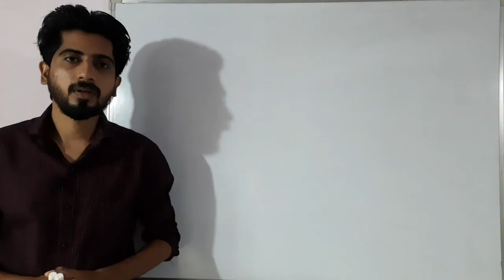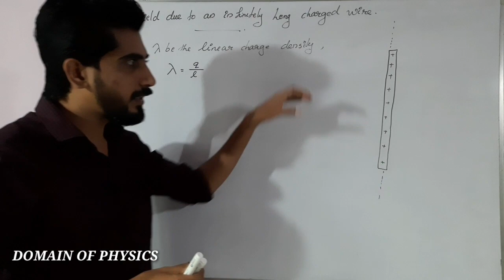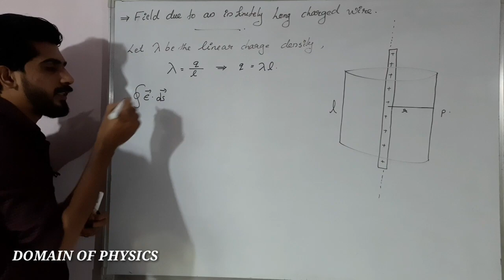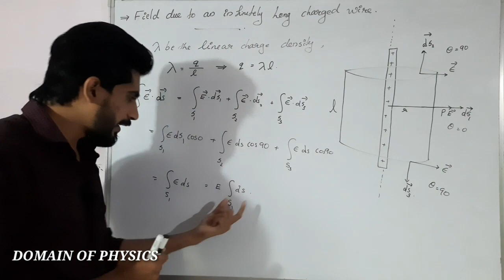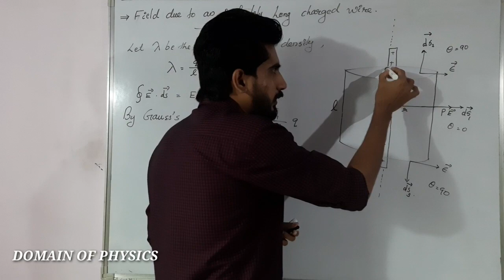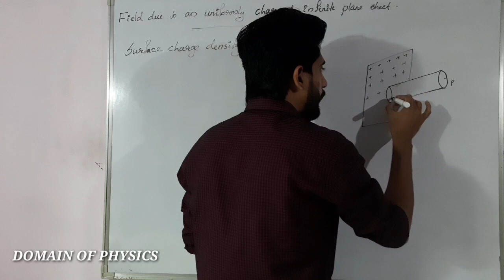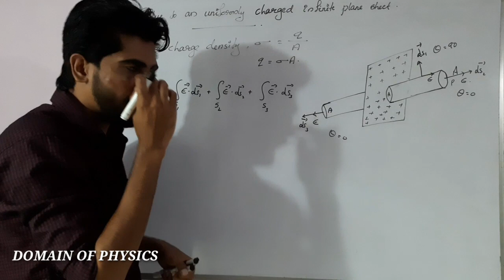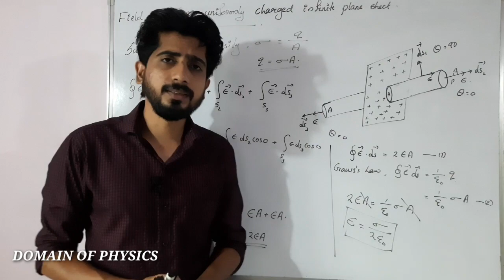Electric charges and field in class 12 | in malayalam | Part 10